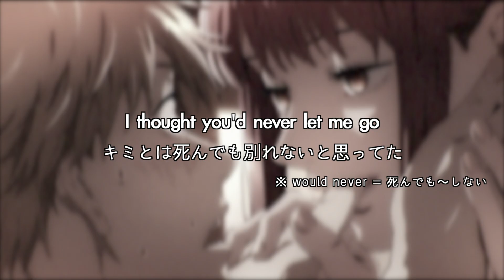iann dior – Strings ft. Gunna 和訳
綺麗なフローに洒落たリリックです

英語初心者です。
勉強のため初めました。
ご指摘ございましたらコメントにお願いいたします。